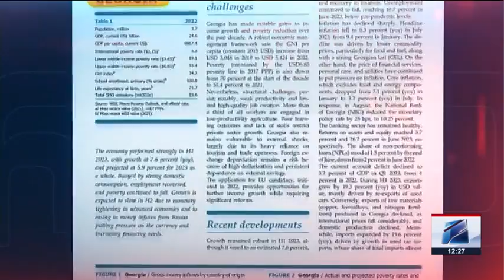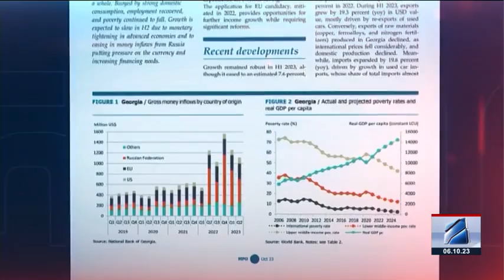კურიერი 12 საათზე-2023.10.06